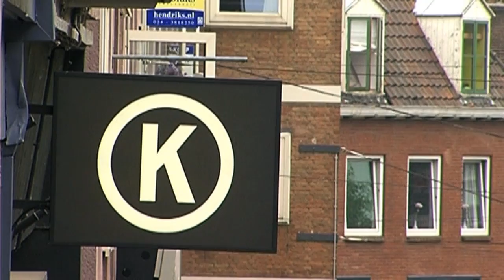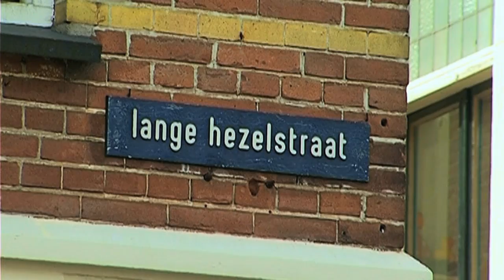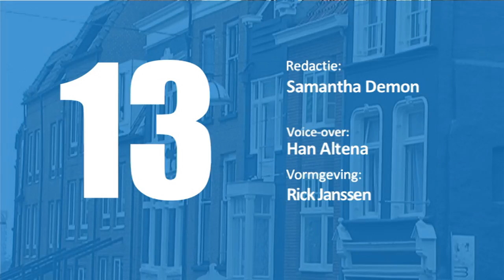Kanaal 13 Nieuws van 20 juni 2013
Vitesse heeft een nieuwe trainer, Experimenten met ruilverkaveling, Workshops op het OBC in Huissen